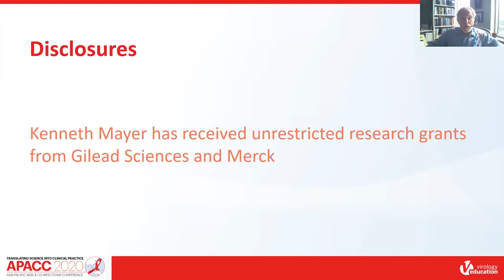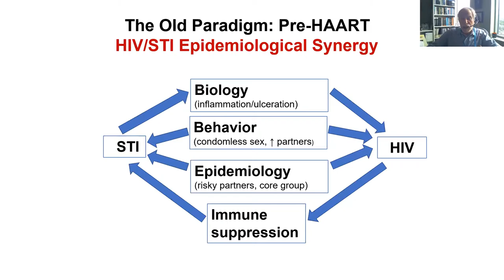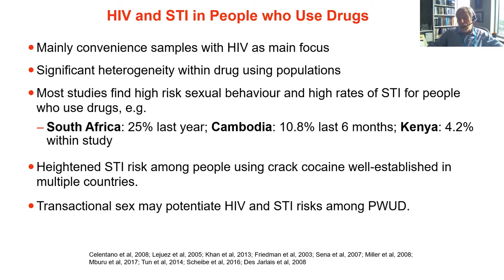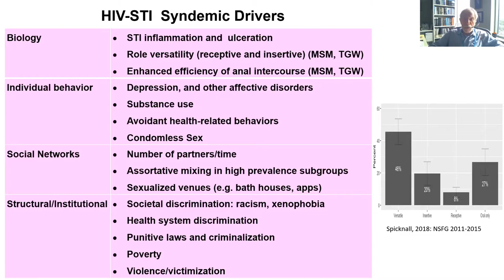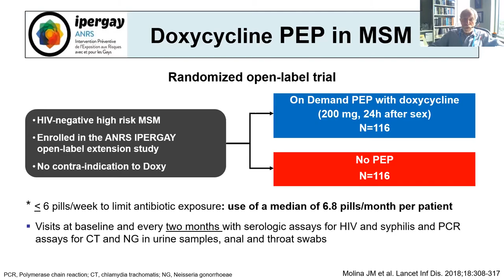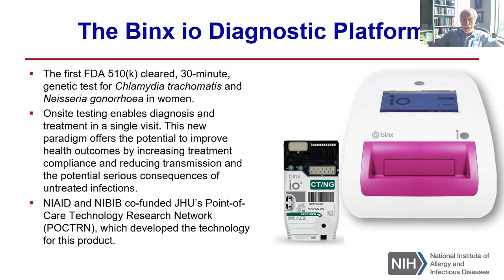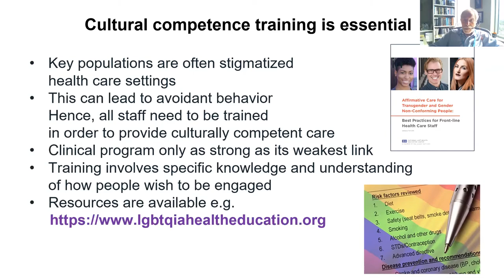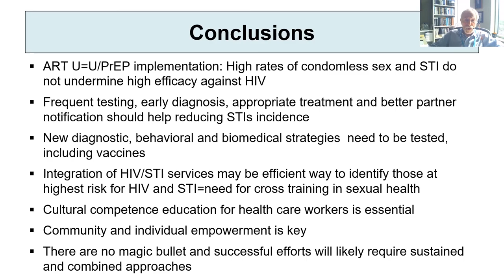HIV and STI: Addressing Infectious Syndemics in the Current Era | Kenneth Mayer, MD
Lecture: HIV and STI: Addressing Infectious Syndemics in the Current Era
Speaker: Kenneth Mayer, MD
                 Harvard TH Chan School of Public Health, United States of America

Learn more about this year’s edition of APACC that will take place from 17 June 2021 to 19 June 2021

For the Enduring Materials of the 2020 edition of APACC

Registration for the 2021 webinar is open and fee is waived for healthcare professionals